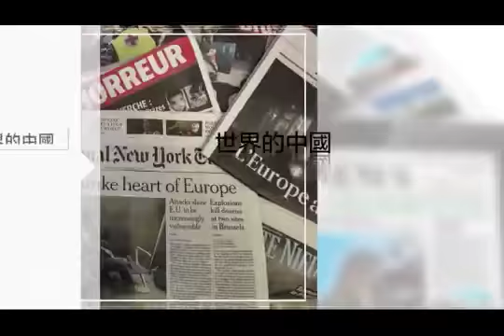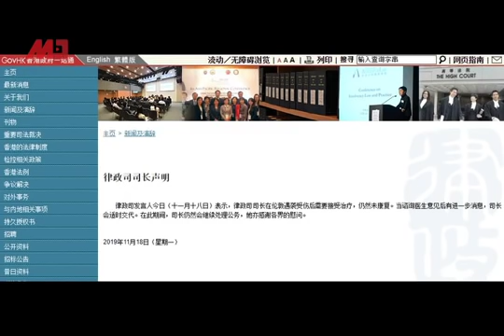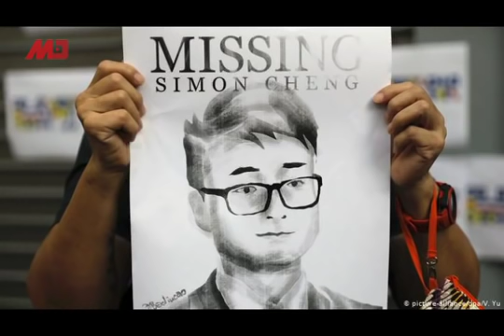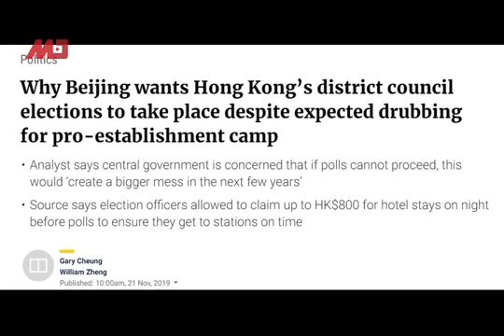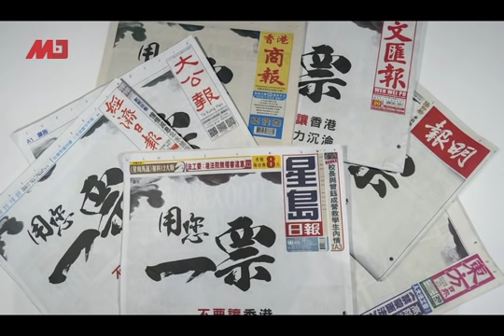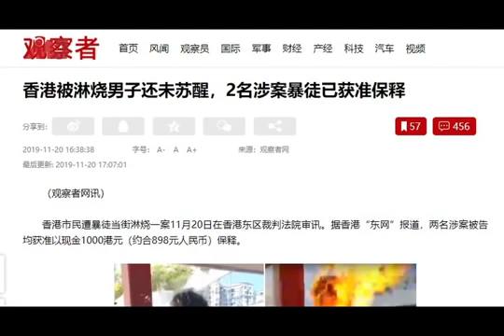参众两院双剑合璧通过法案引发寒蝉效应，港官勿忘许家屯！律政司长郑若骅滞留伦敦不归有状况？港人深圳被拘，为何港府“无看法”？北京力保区议会选举图的啥？｜世界的中国（20191121）